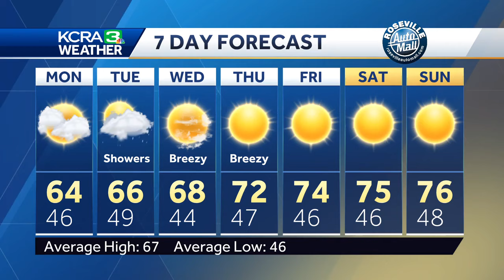Northern California forecast: Expect sierra snow and light Valley showers overnight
KCRA 3's Dirk Verdoorn provided the latest weather updates for Northern California on Sunday evening